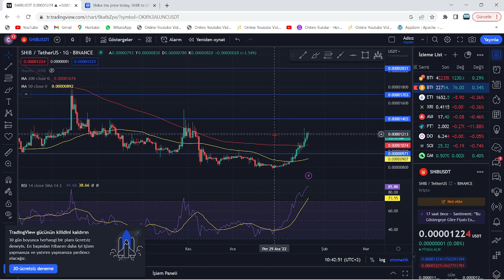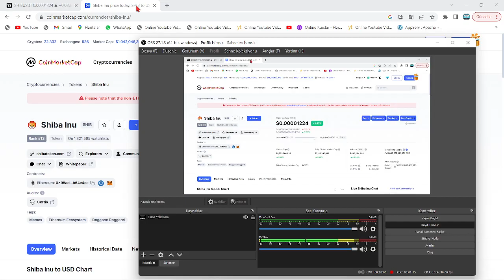SHİBARİUM, 14 ŞUBAT TARİHİNDE GELİYOR!🚀SHİBARİUM EKİBİNDEN AÇIKLAMA:"14 ŞUBAT 2023'TE ÇIKARIYORUZ!"🔥